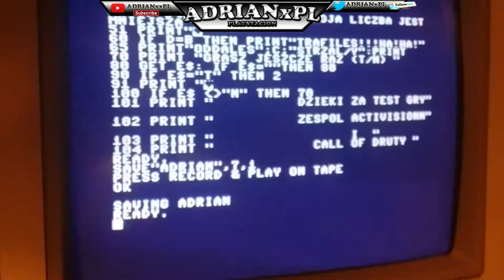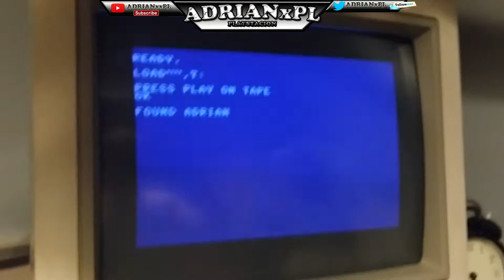Kopiowanie gier na kasetę Commodore // Zgrywanie gier C64 na kasetę //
W filmiku nagramy grę na kasetę Commodore C64 .Kopiowanie gier na kasetę C64..